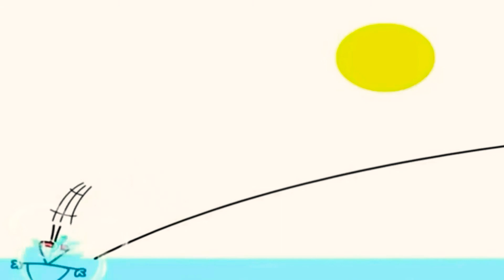10 липня 2020 р.